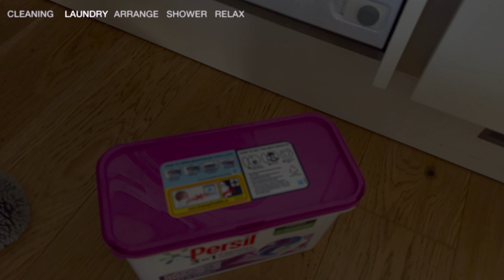SUNDAY RESET | CLEAN AND ORGANIZE WITH ME | PEACEFUL AND PRODUCTIVE | Life with scenti londonvlog 2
Hey Besties,

After a very stressful, hectic week, my weekly reset routine was much needed, with lots of cleaning, organizing,  laundry, and resting. I hope you all enjoy this video and remember to be kind to yourself this week.

Thank you always for the support xx

MUSIC
Track:  What is loving anymore - Fiona Harte